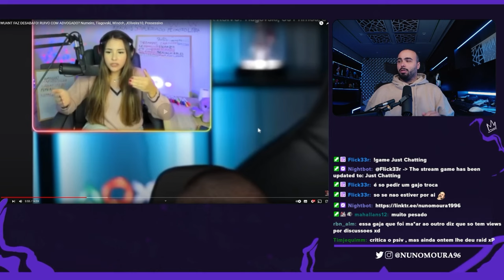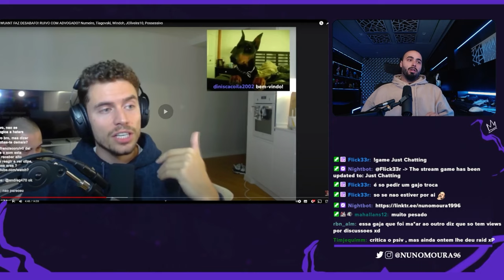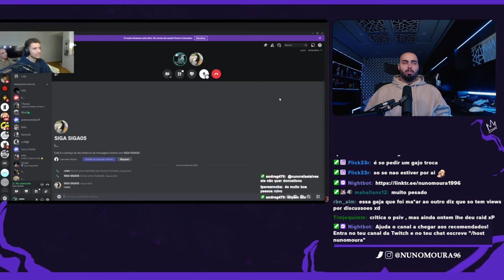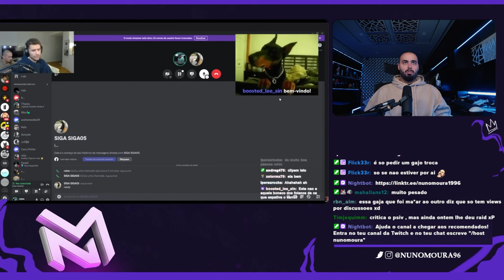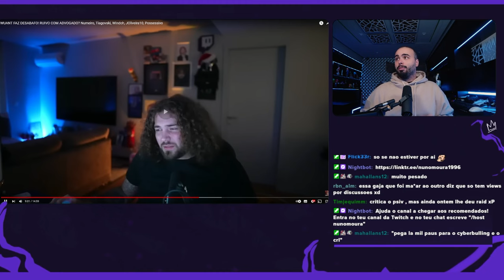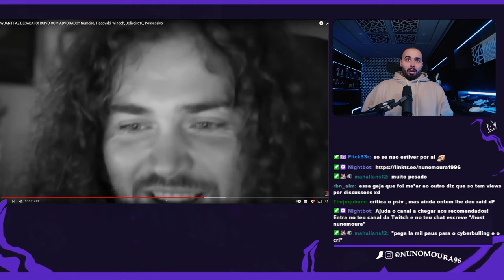NUNO MOURA REAGE A SPARKING "WUANT FAZ DESABAFO! RUIVO COM ADVOGADO?"